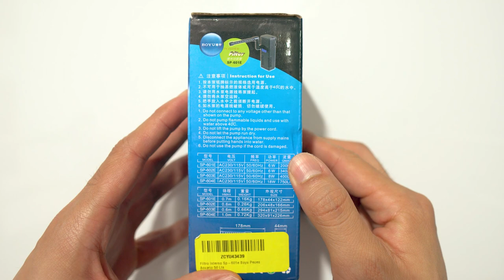Unboxing Filtro Boyu SP-601 E Para Acuario Marino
Unboxing del filtro Boyu SP-601 E para tanques menores a 30 litros.

MÚSICA